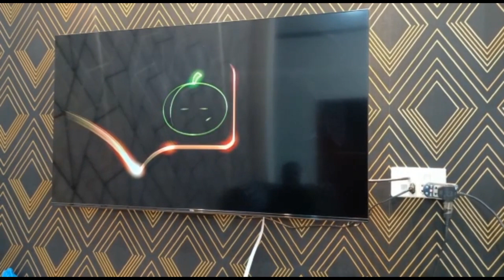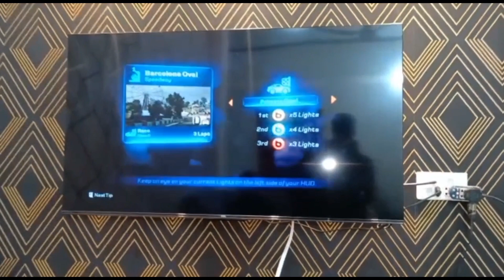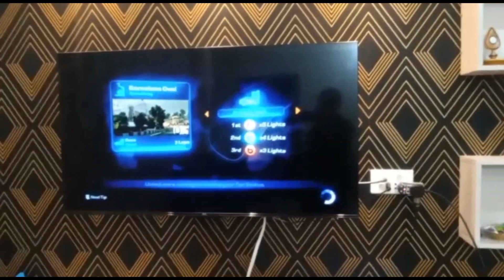first Vlog and i lose xbox challenge😞🥺